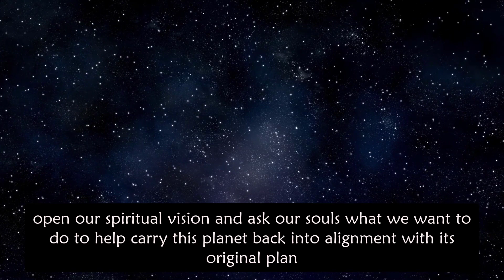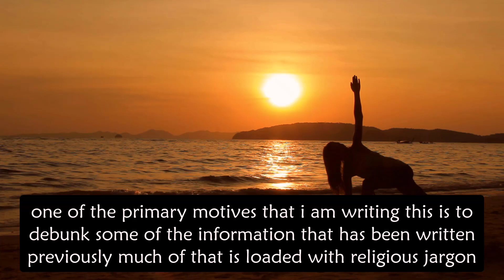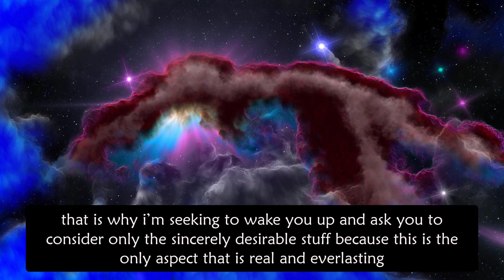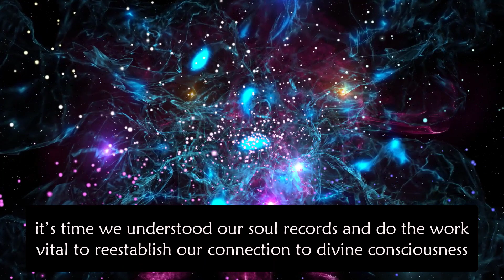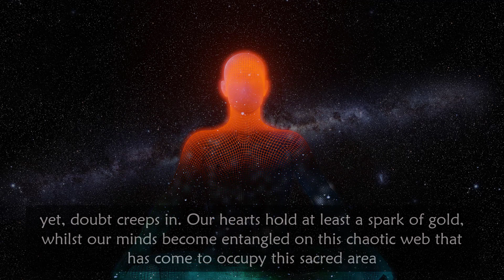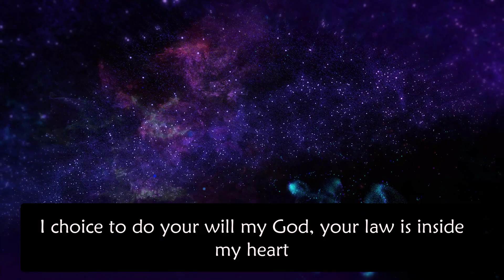The 144,000 LightWorkers